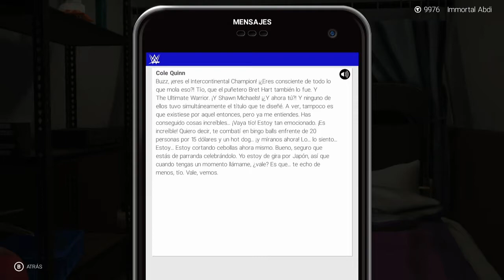WWE 2K19 (HD) - Mi Carrera #13: ¡Campeón Doble!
¡Nunca digas nunca! ¡Esto es WWE 2K19!

En este video continuamos con el modo Mi Carrera, defendemos nuestro nuevo título contra Elias en una lucha con escaleras, Kurt Angle nos da nuestra oportunidad contra El Miz por el Campeonato Intercontinental en Hell In A Cell, conseguimos el cinturón y somos retados a defenderlo al día siguiente contra Jason Jordan.

Canción del Outro: One Chance de CFO$